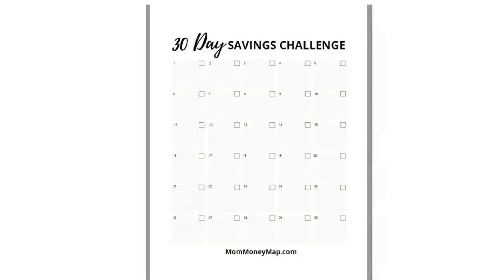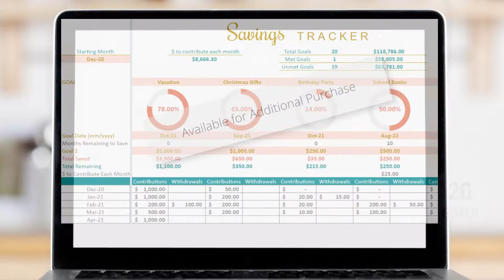30 Day Savings Challenge Printable (PDF)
This 30 Day Savings Challenge Printable PDF Template has 30 days of pre-filled savings challenges!
This also comes with a blank version for you to list your own ways to save money in 30 days.

You can print unlimited copies of this 30 Day Savings Challenge Printable.

There are detailed instructions with additional tips on how to budget, save and make more money.